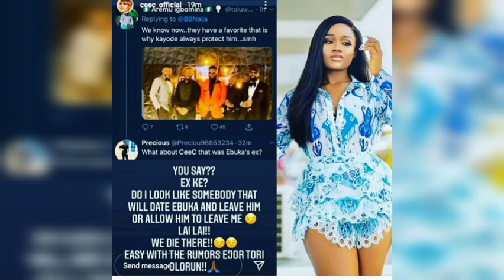NEO, VEE, OZO, & NENGI PULL THE BIGGEST HEIST IN BBNAIJA HOUSE| CEEC DRAGS A TROLL